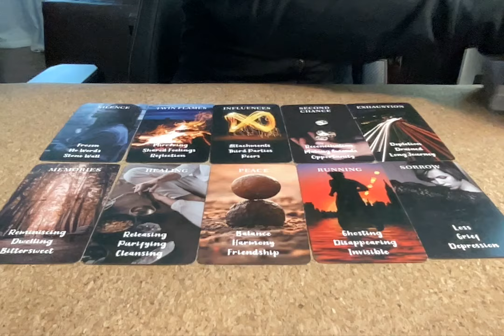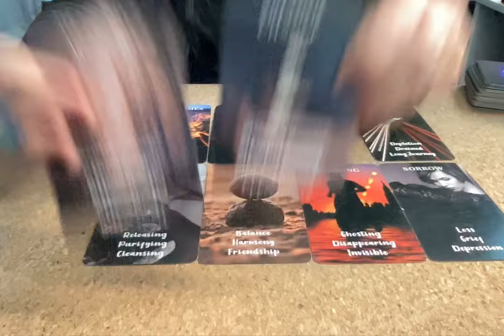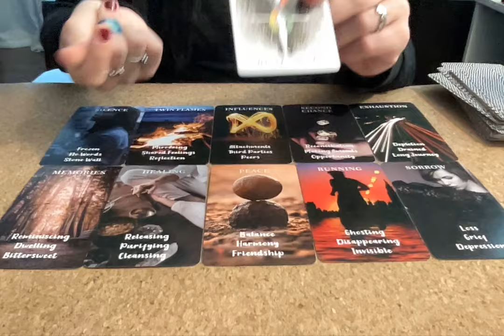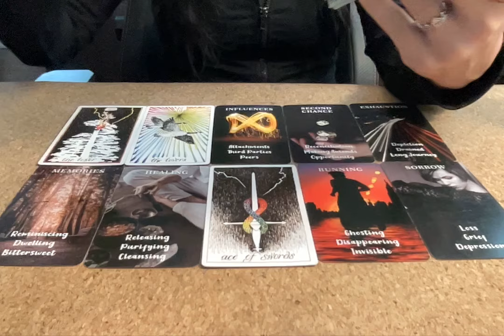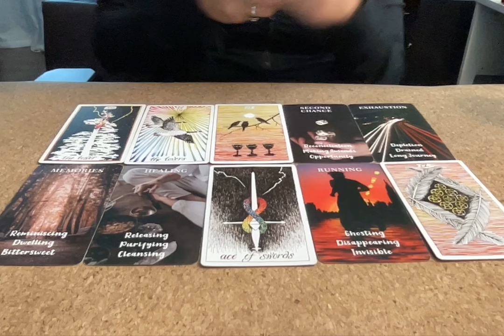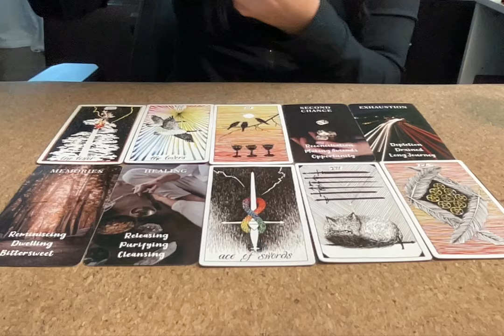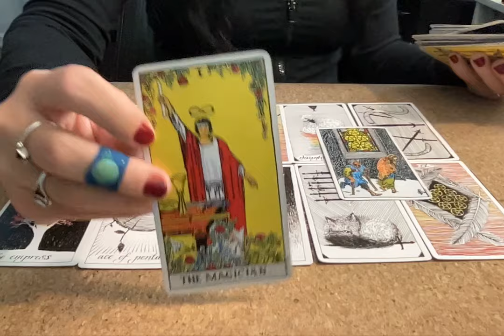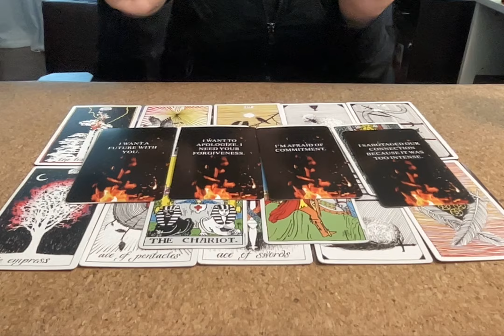♉️Taurus LOVE (April)⚡️SUDDEN RETURN💥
✨Hello, Lovelies 🥰